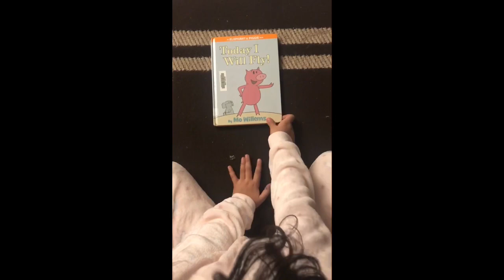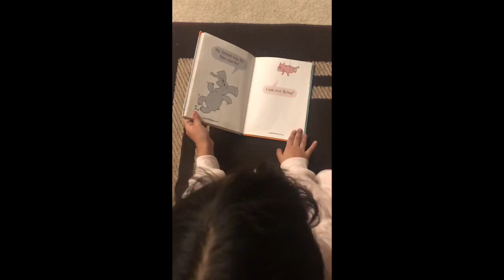Today I will fly! By Mo willems